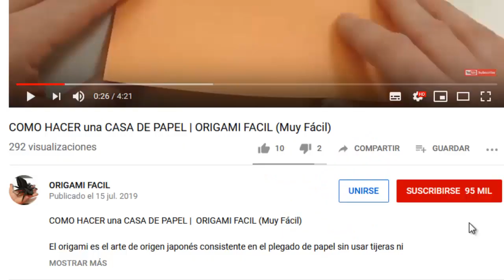DECORACION con GLOBOS HALLOWEEN PLANTAS vs ZOMBIES | ORIGAMI FACIL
Hola buenos días hoy te dejo una DECORACION con GLOBOS para halloween de plants vs zombies espero te guste.

El origami es el arte de origen japonés consistente en el plegado de papel sin usar tijeras ni pegamento para obtener figuras de formas variadas, muchas de las cuales podrían considerarse como esculturas de papel. Según el Diccionario de la Real Academia Española, este arte se denomina papiroflexia o cocotología, si bien en el avance de la vigésima tercera edición de la obra recomienda el primer término. Sin embargo estos términos no están muy extendidos fuera de España, otros países del habla hispana siguen usando el término nipón para referirse al plegado de papel con fines religiosos o relacionados con la cultura zen, y el término "papiroflexia" para la misma acción con una finalidad de ocio o entretenimiento.